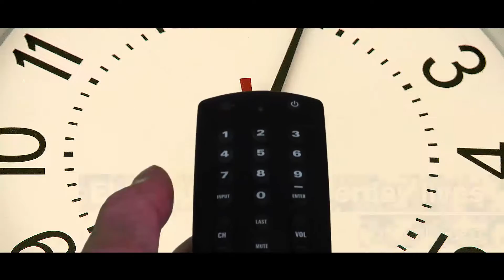Maths Matters: Einstein in our everyday lives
We describe the role of Einstein's theory of gravitation, the general theory of relativity, as an essential part of the everyday technology that keeps satellite navigation systems running. We also discuss why general relativity should be replaced by a better, and presumably quantised, theory of gravitation in extreme circumstances, such as those that occur inside black holes and those that occurred in the very early universe.